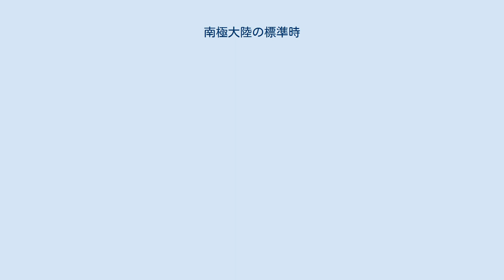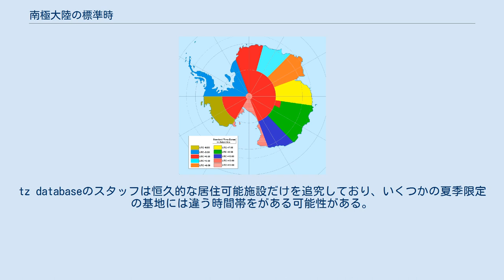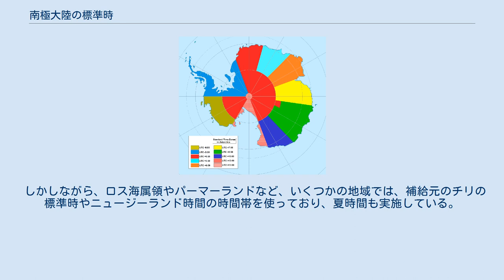南極大陸の標準時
南極大陸の時間帯を、大まかに示した地図。
各基地はこの地図と一致しない時間帯を使うこともある。
 この記事では、南極大陸の標準時について述べる。
 南極大陸は、中心近辺に南極点があるため、全ての子午線が通っている。
理論上、南極大陸は全ての時間帯に位置している。
しかしながら、南極圏では、6月と12月の至点（冬至と夏至）の頃は極端な昼夜サイクルになるため、どの時間帯が適しているのか判断しにくくなる。
実用的な用途のためには通常、時間帯は南極における領有権主張に基づく。
しかしながら多くの基地では、基地の所有国の時間帯か、基地の補給基地がある国の時間帯を使っている。
例えば、マクマード基地とアムンゼン・スコット基地では、ニュージーランド時間を使っている。
これは、どちらも補給基地がニュージーランドのクライストチャーチにあるためである。
所有する国の時間帯が違っていれば、近傍する基地同士であっても時間帯がちがうことがある。
南極大陸の多くの地域には時間帯がない。
これは、何も決定されていない上に、時計が置けるような一時的な施設すらないためである。
これらの地域は単純に、協定世界時に分類されている。
 tz databaseのzone.tabには、以下の時間帯がある。
*のついたカラムはzone.tab.のデータを含んでいる。
tz databaseのスタッフは恒久的な居住可能施設だけを追究しており、いくつかの夏季限定の基地には違う時間帯をがある可能性がある。
 座標は緯度と経度である。
2つまたは3つの数字が度を、2つが分を、2つが秒を表す。
 Palmer (-4) Rothera (-3) Vostok (+6) Syowa (+3) Mawson (+5) Davis (+7) Casey (+11) Dumont-d'Urville (+10) Macquarie (+11) McMurdo (+12) South Pole (+12) Troll (0) それぞれの基地の位置 南極大陸の大部分において、夏時間は実施されていない。
これは、大陸の95%が南極圏に含まれており、白夜もあるため、夏時間が不要なためである。
また、それぞれの基地の本国が北半球にあると、通信がより面倒くさくなってしまうことも原因の一つである。
 しかしながら、ロス海属領やパーマーランドなど、いくつかの地域では、補給元のチリの標準時やニュージーランド時間の時間帯を使っており、夏時間も実施している。
北半球が冬の時に南半球は夏なので、これらの地域も夏時間になっているのである。